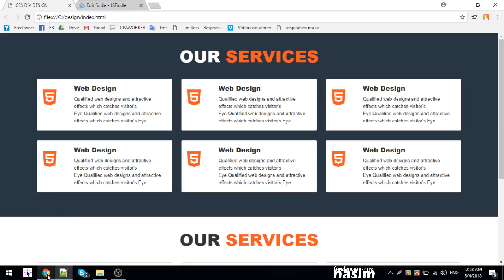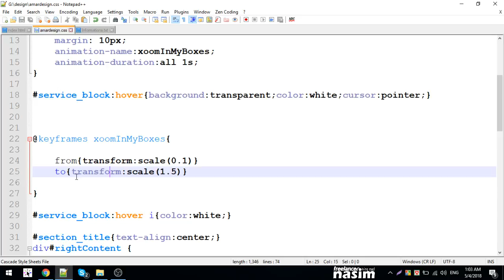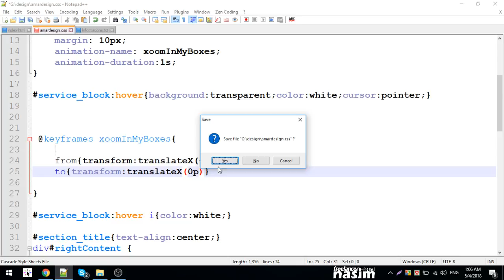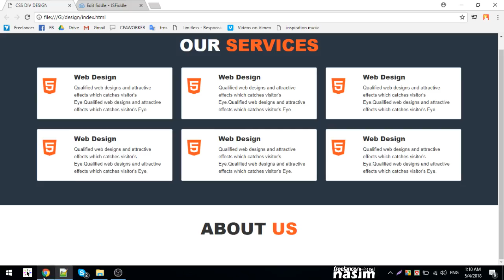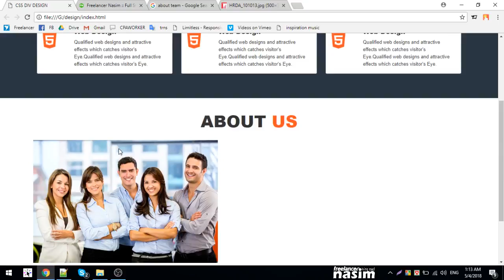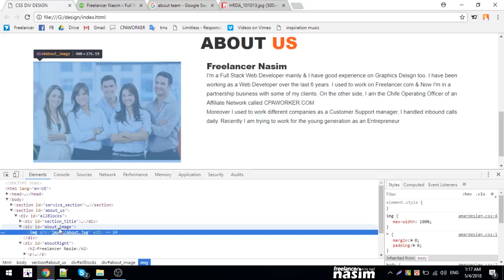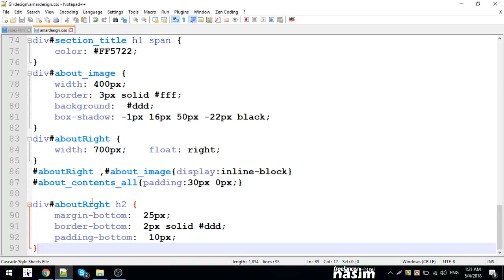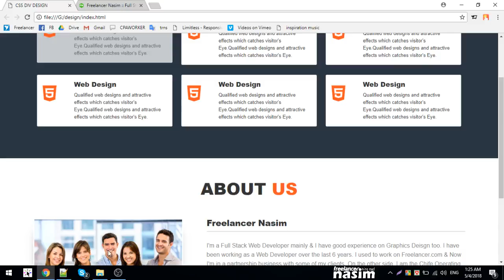Css Video Tutorial | block making css and html5 with keyframes 2 | Part 29 | Freelancer Nasim